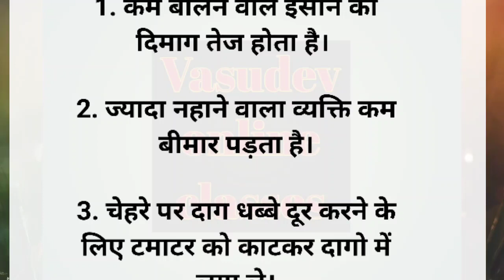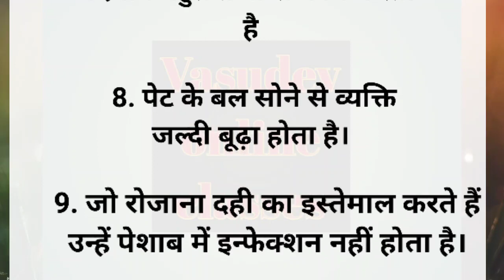थोड़ा सा समय निकालकर जरूर पढ़ें। Motivational videos/